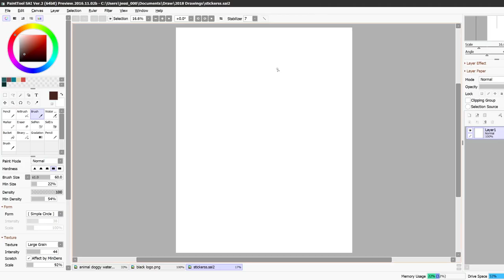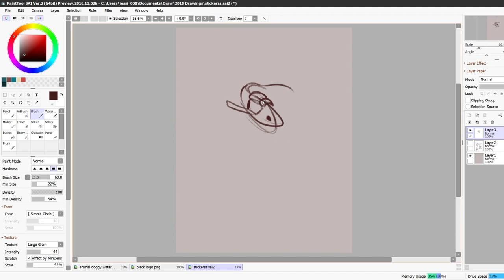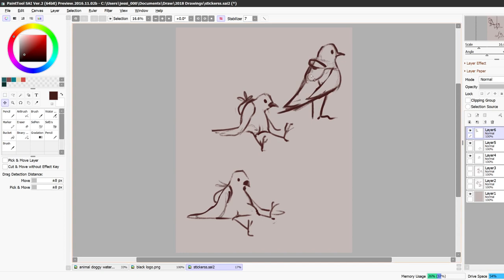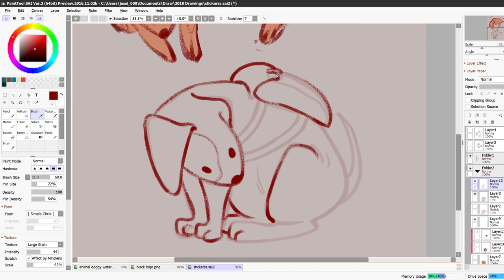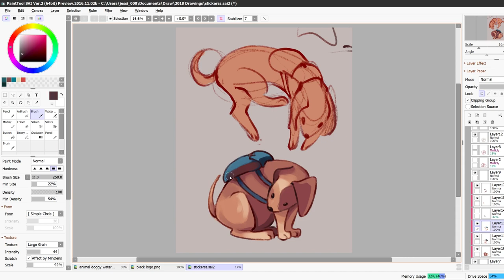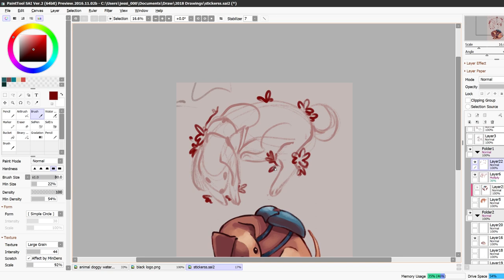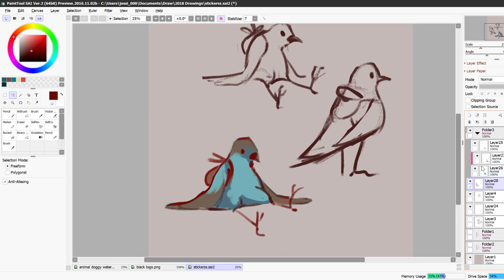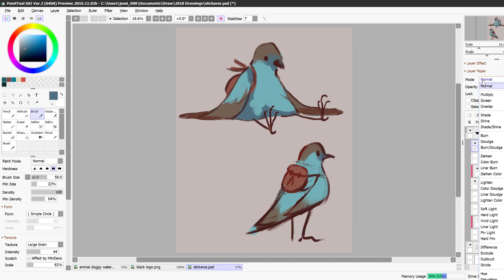Yes, I'm Left-Handed! // Being a Left-Handed Artist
Here's some struggles about being a left-handed artist, as well as being mixed-handed! Any other lefties out there?